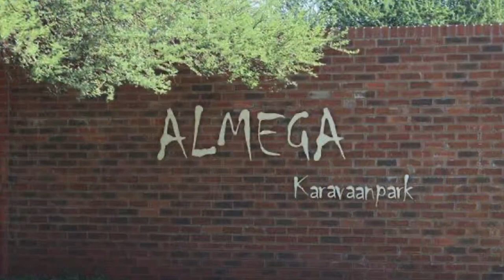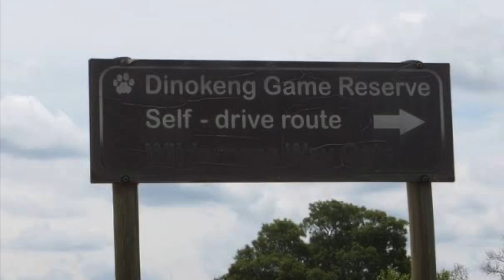Almega Dinokeng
Camping and general exploring at Almega Camp Grounds in Dinokeng, South Africa. September 2020.